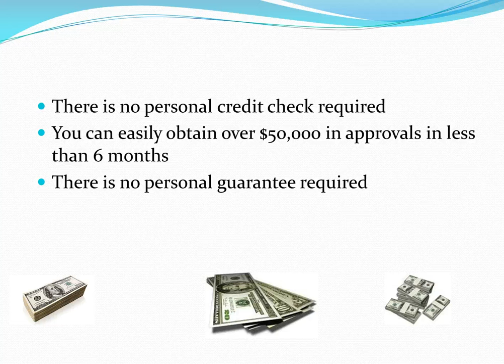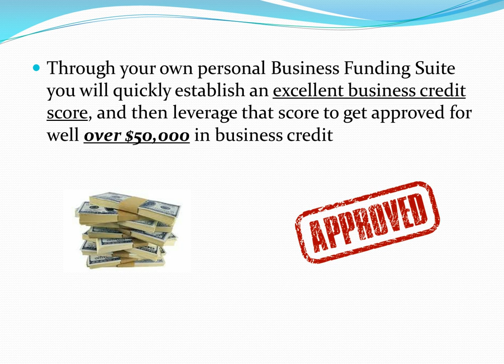Business Credit is Available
We have funds for small to medium sized businesses